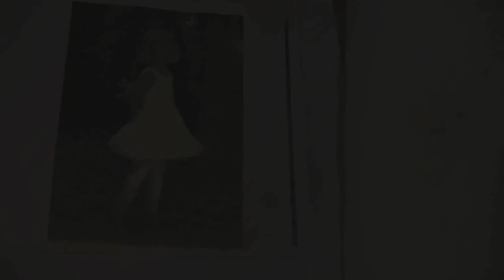snippet of dvd "rosie in the garden"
snippet of workshop instruction of impressionistic painting on a photocopy of a child in the garden.  although it says "background" it is only partially finished until i return to it later to apply another color on top.